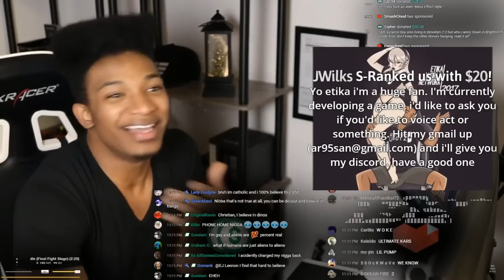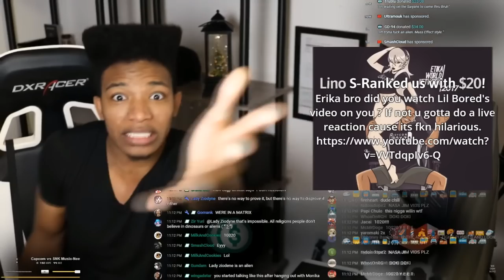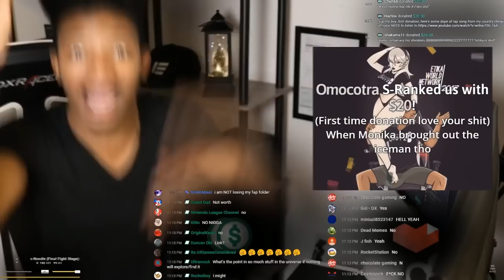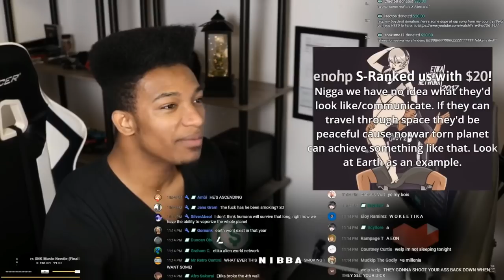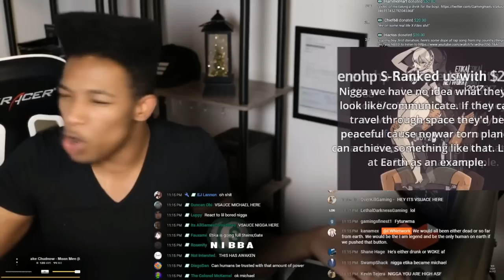ETIKA TURNS INTO MICHAEL FROM VSAUCE (10.000 YEARS IN THE FUTURE QUESTION)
HAPPY NEW YEAR MY BOYZ!!